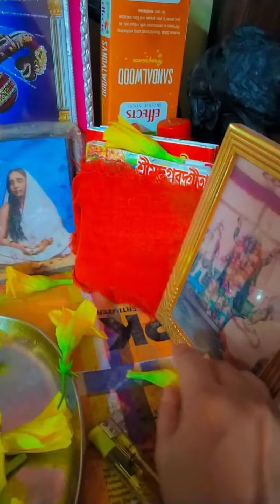রবিবারটা খুব সাধারণভাবে কাটিয়ে দিলাম 😊 bengalivlog dailyvlog @jhumpapaul_vlogs2803